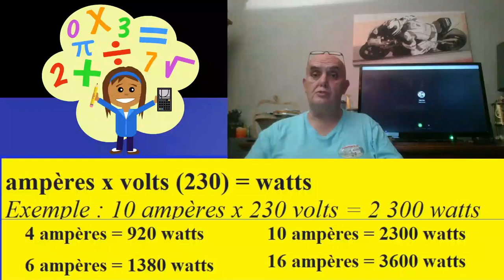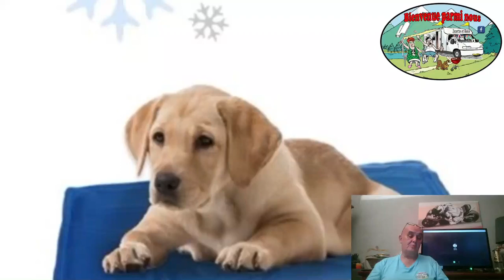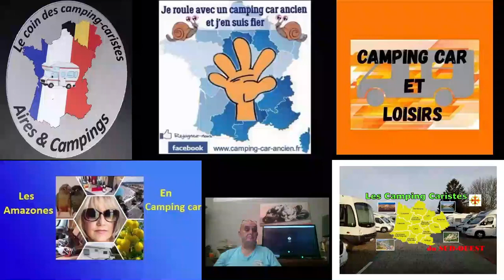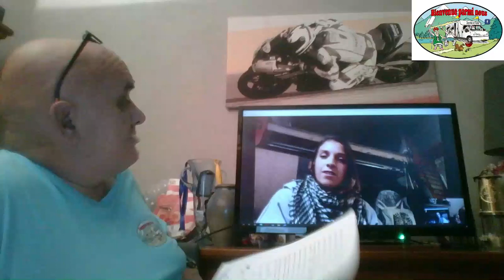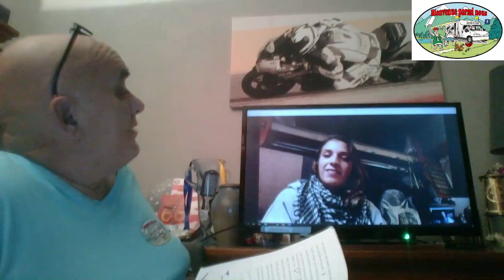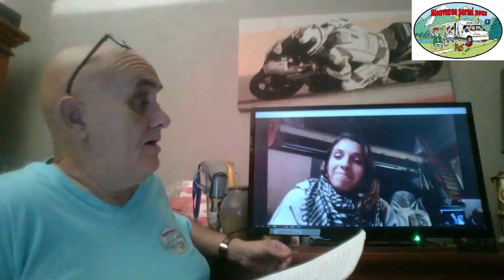Facebook "Camping car pour les nuls" Face Live Novembre 2020 avec Joa Lec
Quelques conseils pour nos animaux en camping car
Conseil pour un voyage en Laponie en famille de Joa Lec en hivers